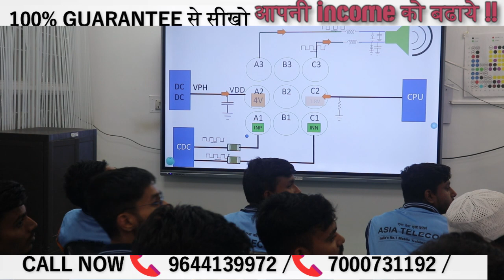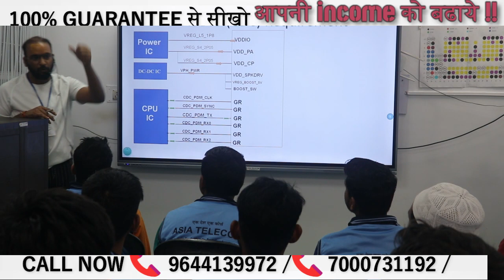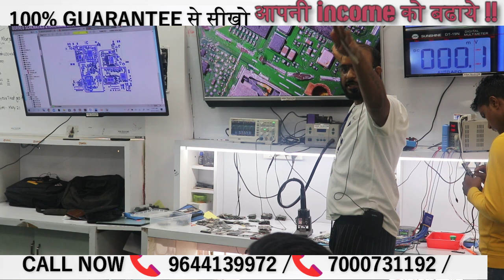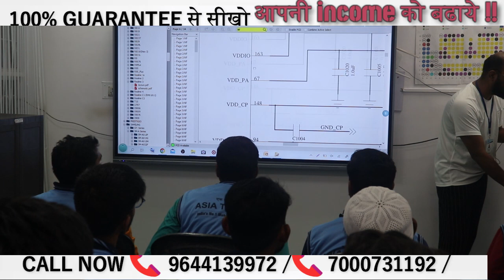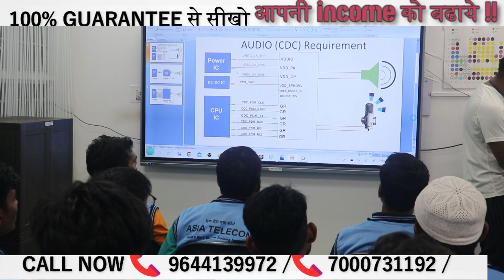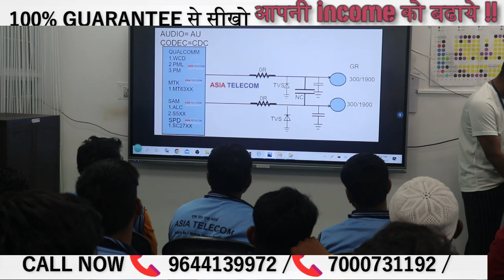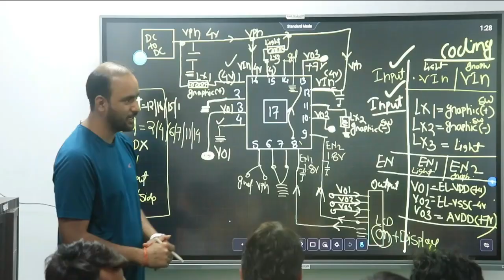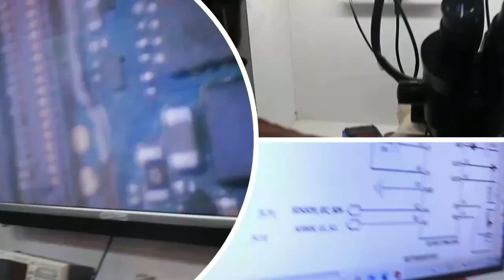Audio IC Fault Finding Master Class ( Join Fast - Few Seat Left only - 28 May Batch )